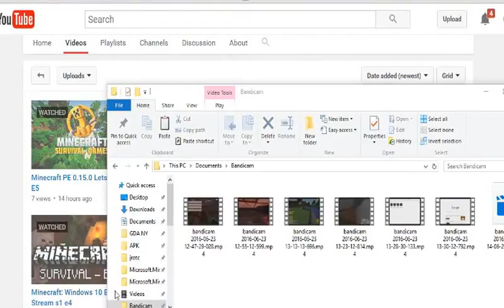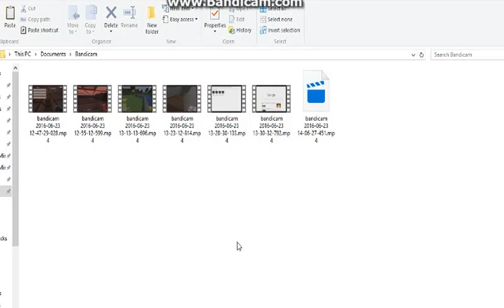40 subscriber special!!!